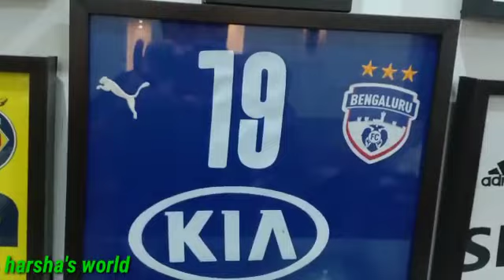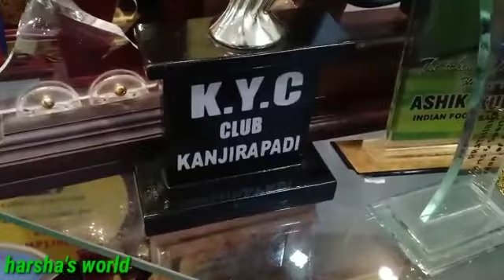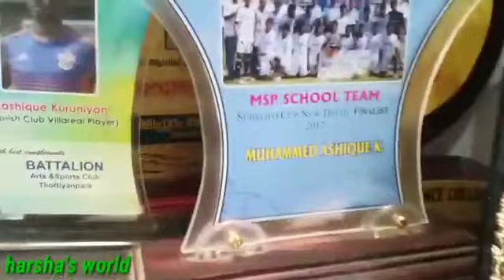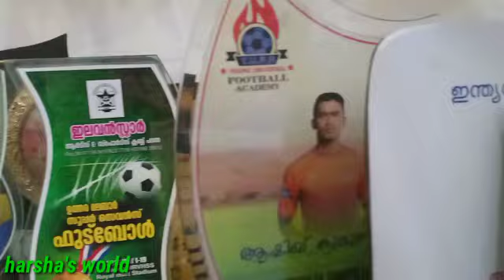ആഷിഖ് കുരുണിയൻ പുരസ്‌കാരങ്ങൾ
Video from Harsha
ആഷിഖ്കുരുണിയൻ ISL
ashiqkuruniyan
bengalurufcplayer
indiansuperleague
bengalurufc
bengalurufc 2020